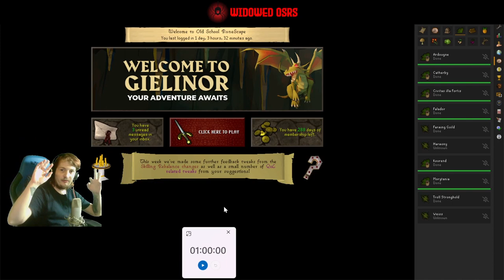Cold Feet | S3 E24 | OSRS